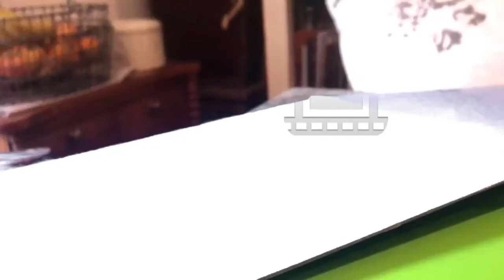StikWarp! StikBot - Durkin Funtime